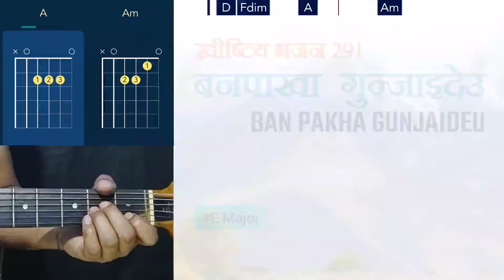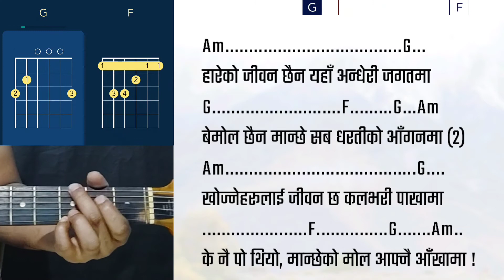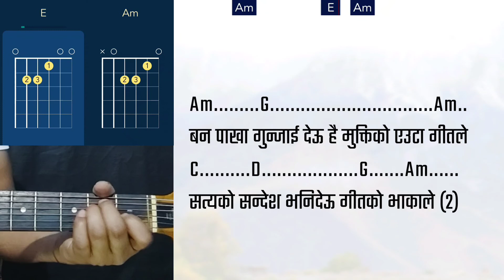Ban Pakha Gunjaideu Chords Easy Guitar lesson || Khristiya Bhajan #291